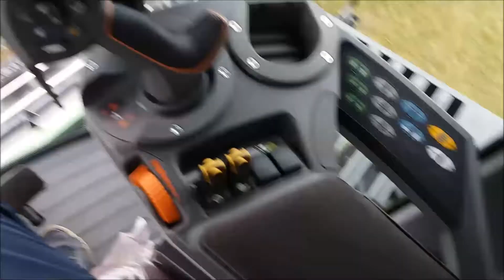Agro Show 2017 Bednary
New Holland T8 , New Holland T7 , Schaffer , manitou , Fendt .

* Oceniaj ㋡
* Komentuj ㋡

* Wyposażenie *

• Kamera ( telefon LG L90 , FULLHD 1080p )

• Statyw Nie znam modelu :P

¦ Obróbka : WM hd

i nie roszczę Sobie do niej żadnych praw autorskich. Film ma charakter edukacyjny !